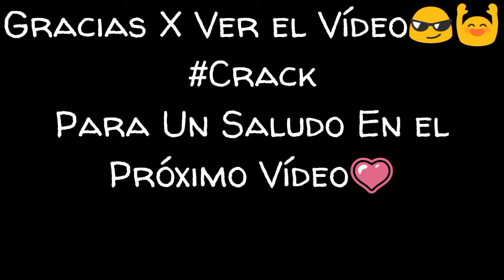Que es estoo?? Pollo Maldito En Minecraft PE 0.16.0